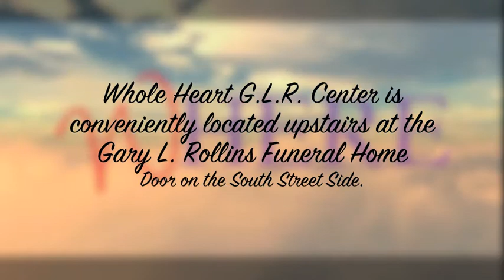Whole Heart Intro Video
Introduction video for Whole Heart Grief and Loss Resource Center's website.
Accompanying song "He Has His Hands On You" by Marvin Sapp and "Awesome" by Charles Jenkins Fellowship.  We have no rights to this song.  All other images are property or released for use to GLR Funeral Home.